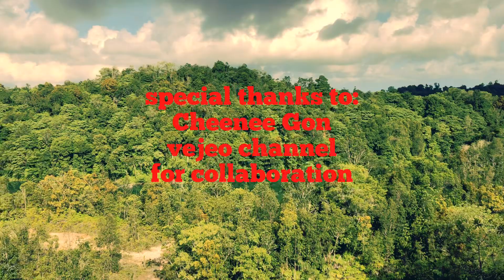Hiking Experience mountain forest of Brunei | its not just hiking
hiking experience in Brunei.. nature trips, walking, birds watching, forest,lake,views,wildlife.